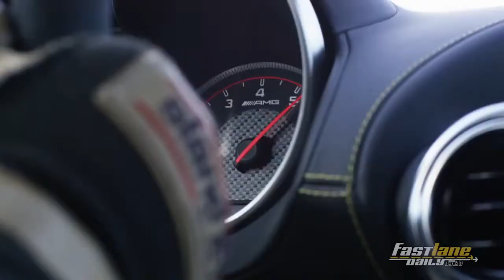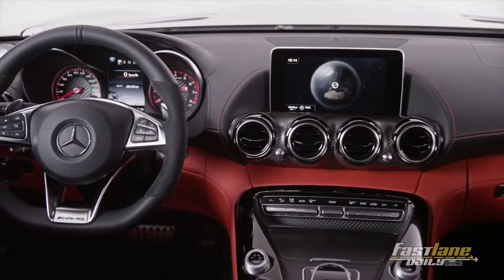2016 Mercedes AMG GT EXCLUSIVE Fast Lane Daily